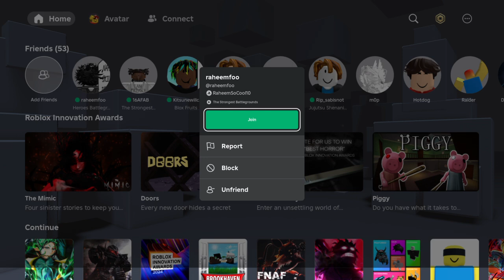SECOND DAY BACK!